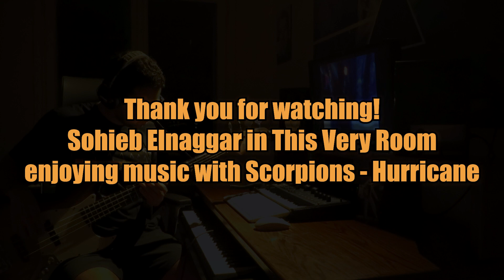enjoying music on bass with Scorpions - Hurricane in ThisVeryRoom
"He's licking his lips, he's ready to win. On the hunt tonight for love at first sting"

enjoying music on bass with Scorpions - Hurricane

Legacy | ميراث: youtu.be/AeSNBu6Y1BY